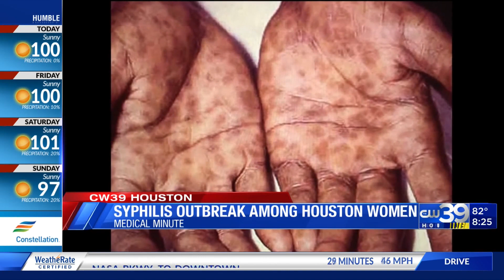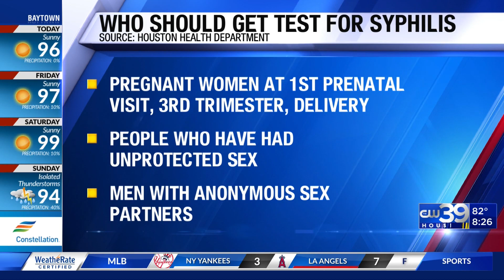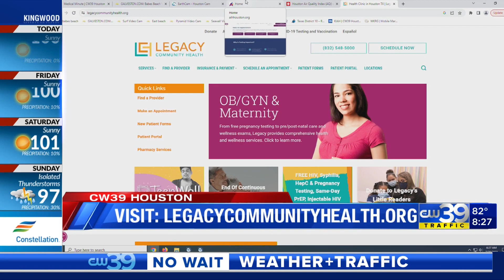What is causing the dramatic rise in syphilis among Houston women, babies - Medical Minute, Idolina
The Houston Health Department reported a syphilis outbreak responsible for a 128 percent increase in cases among women and a nine-fold rise in congenital syphilis in Houston and Harris county.